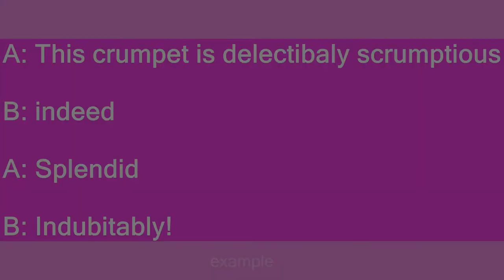scrumptious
Slang flashcards: